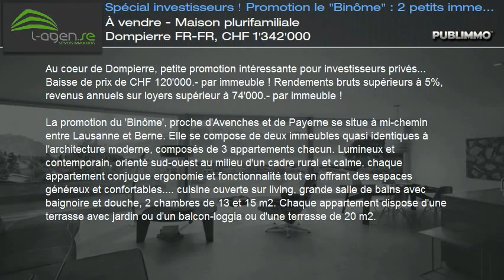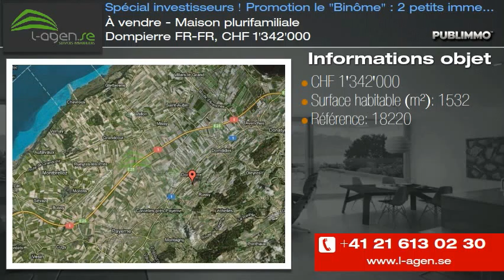À vendre - Maison plurifamiliale Dompierre FR-FR, CHF 1'342'000